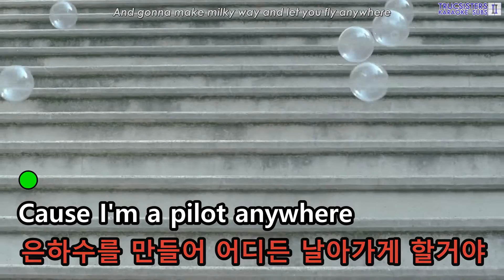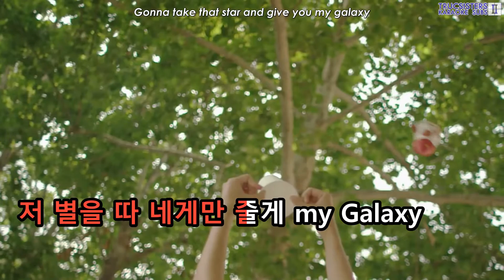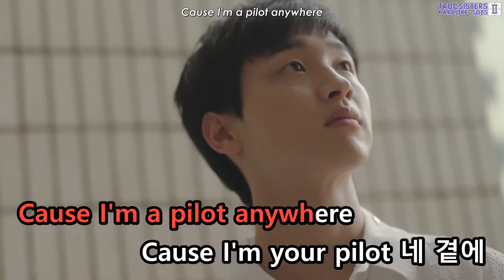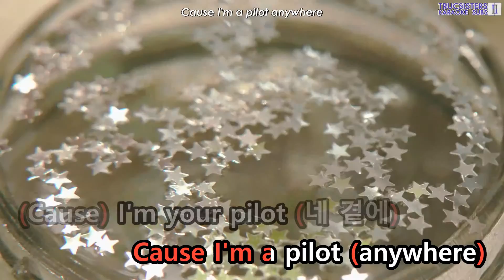[KTV/ENG] Bolbbalgan4 - Galaxy